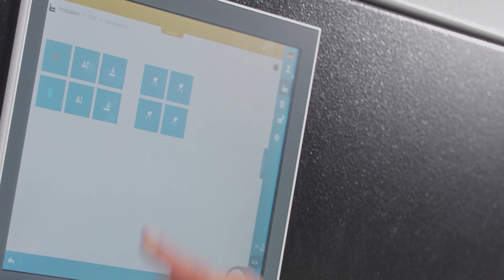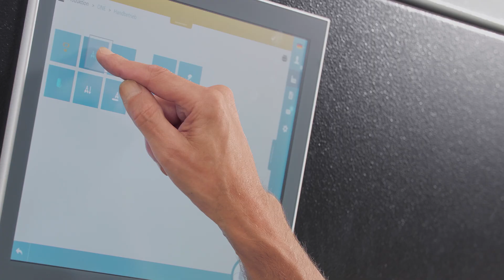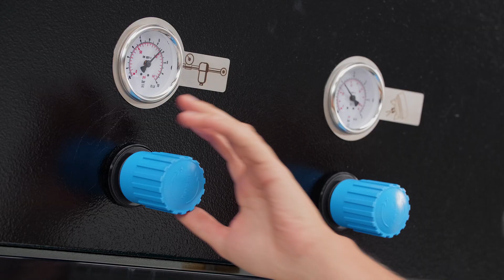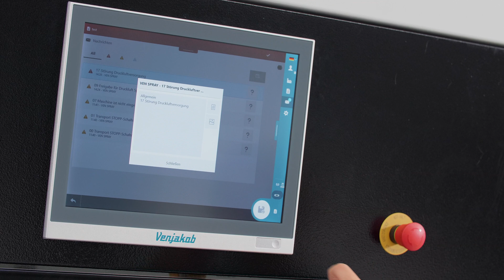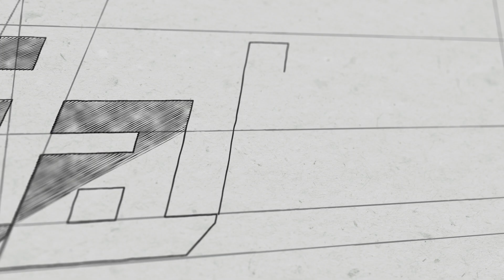Inbetriebnahme der VEN SPRAY ONE - Tutorial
𝐈𝐧𝐛𝐞𝐭𝐫𝐢𝐞𝐛𝐧𝐚𝐡𝐦𝐞 𝐈𝐡𝐫𝐞𝐫 𝐕𝐄𝐍 𝐒𝐏𝐑𝐀𝐘 𝐎𝐍𝐄 - 𝐒𝐜𝐡𝐫𝐢𝐭𝐭 𝐟ü𝐫 𝐒𝐜𝐡𝐫𝐢𝐭𝐭 𝐞𝐫𝐤𝐥ä𝐫𝐭!

In diesem Tutorial zeigen wir Ihnen, wie Sie Ihre VEN SPRAY ONE sicher und effizient in Betrieb nehmen. Von den ersten Lackiervorbereitungen bis hin zum finalen Sicherheitscheck – wir führen Sie durch alle wichtigen Schritte, damit Ihre VEN SPRAY ONE optimal läuft.

Folgende Themen werden behandelt:

Lackiervorbereitungen:
So bereiten Sie Ihre VEN SPRAY ONE optimal für den Lackierprozess vor, um saubere und gleichmäßige Ergebnisse zu erzielen.

Auskleben der Maschine:
Lernen Sie, wie Sie Ihre Maschine fachgerecht auskleben, um empfindliche Bereiche zu schützen und die Wartung zu erleichtern.

Papierband einziehen:
Wir zeigen Ihnen, wie Sie das Papierband richtig einziehen, um einen reibungslosen Materialfluss zu gewährleisten.

Farbversorgung anschließen:
Schritt-für-Schritt-Anleitung, wie Sie die Farbversorgung sicher und effizient an die VEN SPRAY ONE anschließen.

Sicherheitscheck – Bevor es losgeht:
Wir erklären, wie Sie einen umfassenden Sicherheitscheck durchführen, um einen sicheren Betrieb der VEN SPRAY ONE zu gewährleisten.

Sehen Sie sich das Video an, um Ihre VEN SPRAY ONE erfolgreich in Betrieb zu nehmen.

Auch auf unserer Webseite können Sie alles zu dem Thema nachlesen.